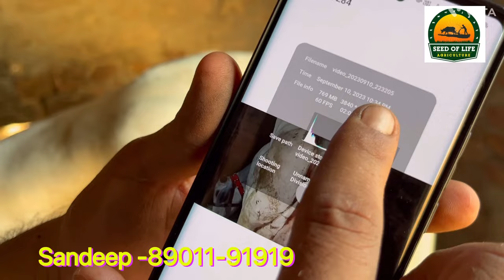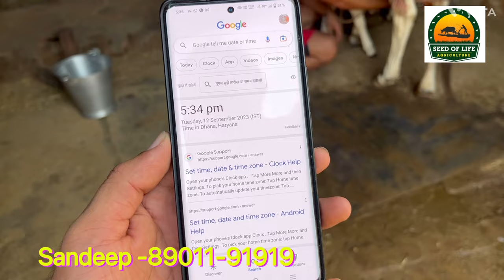👉For#sale👌Pure Haryana breed👍16 kg milk capacity👉Milking video के साथ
seed of life agriculture
ahlawat dairy farm
desi cow for sale
desi gaaye
haryana breed for sale
haryana breed
Nora dairy farm
Ravi ahlawat
seed of life

👉For#sale👌Pure Haryana breed 👍16 kg milk capacity👉live Milking video के साथ

मेरे सभी यूट्यूब साथियों से और मेरे यूट्यूब परिवार के सदस्यों से यही उम्मीद रखता हूं कि आप सब अपना प्यार और अपना आशीर्वाद इस चैनल पर बनाए रखेंगे।।
दोस्तों अपना प्यार सदैव हमारे चैनल पर बनाए रखना और अपना आशीर्वाद हमारे साथ बनाए रखना हम इसी तरह एक से एक बेहतर वीडियो को आपके पास पहुंचाने की कोशिश करते रहेंगे यही हमारा प्रयास है।।

Our motive is to provide more new and new information to our farmers, so we keep on trying our best.